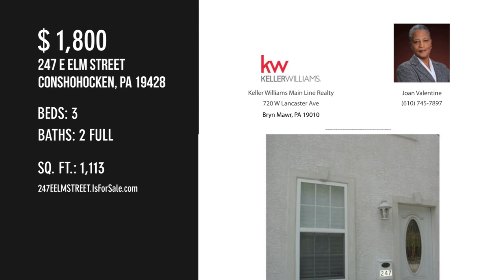247 E ELM STREET, CONSHOHOCKEN, PA 19428 - Joan Valentine - MLS PAMC684766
247 E ELM STREET
CONSHOHOCKEN, PA 19428
MLS PAMC684766

A great place for the busy commuter(s) on the go. Within walking distance to Septa R6 train station, bike path and the Best Restaurants and Pubs in town. Minutes to all major highways, making it an easy commute to Center City or points north and west. Up to 3 unrelated tenants allowed. Updated townhouse in the heart of Conshohocken with hardwood floors, and neutral colors makes you feel right at home. The modern kitchen is equipped with its granite counters, breakfast bar, stainless appliances, and finely crafted cabinetry. Entrance from kitchen leads to a deck and a low maintenance yard. The second floor has two bedrooms, full size hall bath, and laundry closet with newer stackable washer and dryer. The Master Suite is located on the 3rd floor complete with full bath. No Pets.

Contact Agent:
Joan Valentine